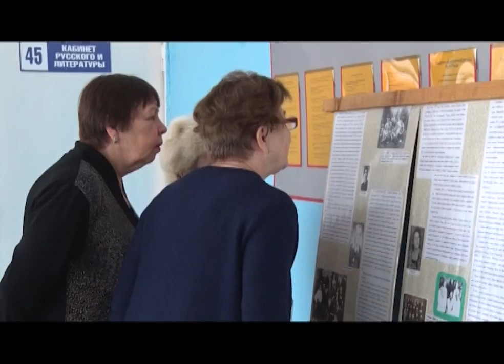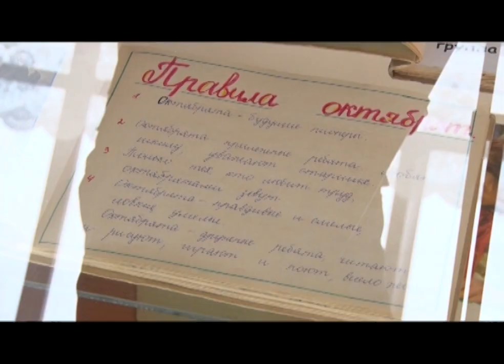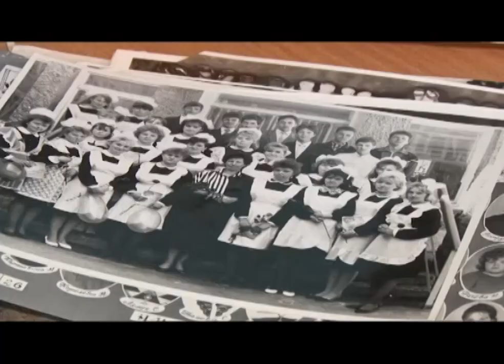В новоуткинской школе отметили 150-летний юбилей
История длинною в полтора века. Школа поселка Новоуткинск отмечает свой сто пятидесятый день рождения. Вместе с тысячей выпускников и учителей прошлых лет на празднике побывала и наша съемочная группа.
Столько людей в этих коридорах давно не было. Большинство пришедших давно уже закончили обучение. Это не родительское собрание, а встреча выпускников.
Одному из старейших учебных заведений города исполнилось 150 лет. Краеведы рассказывают, школа могла и не появиться. Заводские и губернские власти не выделяли деньги на строительство. Тогда местные жители собрались и решили проблему самостоятельно.
Татьяна ДУБИНКИНА, учитель истории школы №26: «На сходе было принято решение, что каждый рабочий завода должен отчислять в фонд строительства школы по одной копейке с каждого заработанного рубля».
Для того чтобы собрать необходимую сумму, потребовалось восемь лет. В 1870 году в школу пришли первые ученики. Несмотря на то, что официально она считалась двухклассной, чтобы освоить всю программу, дети учились по пять лет. Место для строительства школы выбирали всем поселком. Двухэтажную школу построили на берегу Нижнеуткинского пруда, прямо напротив церкви. На первом этаже проходили уроки, на втором - жил учитель.
В советское время деревянное здание снесли и построили каменное. В 70-е годы школа вновь сменила адрес. Сегодня это современное учебное заведение. Например, в прошлом году открыли площадку "Точка роста", где дети осваивают рабочие специальности.
Елена ЧЕЧУНОВА, депутат Законодательного собрания Свердловской области: «Это очень важное направление развития системы образования. Жизнь на месте не стоит, требования к выпускникам сегодня очень серьезные. И нам очень важно, чтобы выпускники школ были конкурентоспособны, чтобы и в сельских школах были такие же возможности как в городских».
На юбилей школы пришли не только бывшие ученики, но и учителя. Преподаватель русского языка Лилия Шалимова не переступала порог своего кабинета уже 26 лет. Рассказывает, её ученики мало изменились. Также весело смеются, рассматривая старые фотографии.
Лилия ШАЛИМОВА, учитель русского языка школы №26: «У меня был очень хороший класс - и дети, и родители. Дружные. Мы с ребятами постоянно и в театры ездили, и в походы ходили».
Атмосфера приятных воспоминаний царит сегодня и в этой компании. И пусть закончили школу они три года назад, им есть что вспомнить. Например, о чем мечтали. Тем более, что все свои желания они записали.
Михаил СИЛКИН, выпускник школы №26: «Я хотел закончить университет. Вот даже прочитаю сейчас: «Устроиться на хорошую работу, жениться» - но это пока еще рано для меня. В будущем думаю все сбудется».
Поздравить школу с Днем рождения пришли почти 900 ее выпускников. После концерта и вечера воспоминаний они вновь дали друг другу обещание: встретиться ровно через год. Не нарушать традицию, которой больше уже полутора веков.